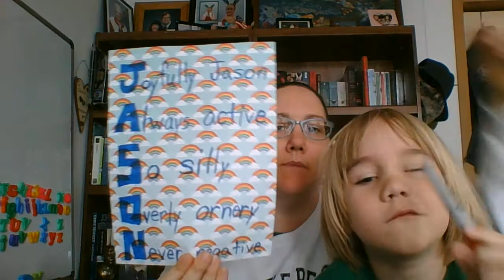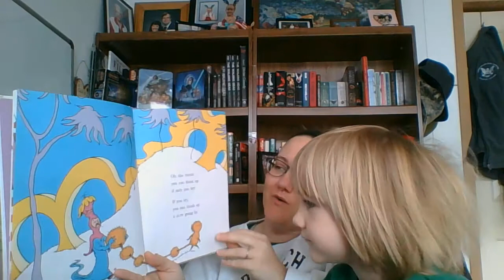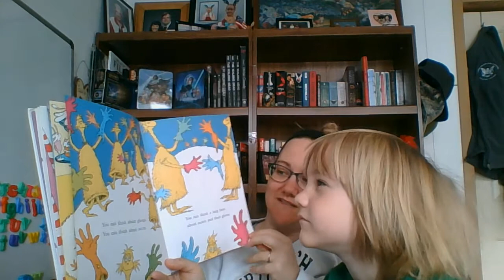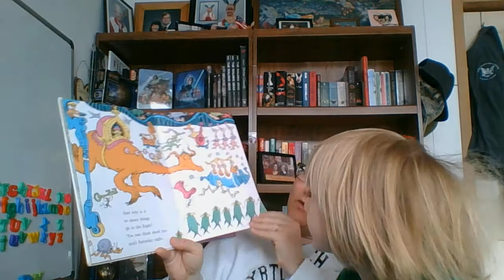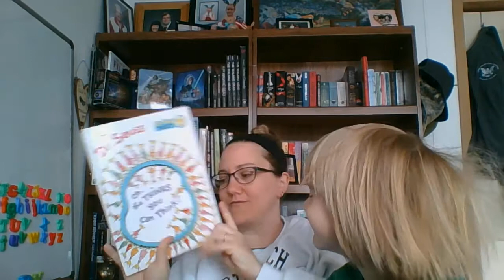Mrs Mohring reads "Oh the Thinks You Can Think!" by Dr. Seuss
Mrs. Mohring teachers about acrostic poems. Try your hand at an acrostic poem and share it with Mrs. Mohring! Mrs. Mohring reads, "Oh the Thinks You Can Think!" by Dr. Seuss, which is a lovely poem about THINKING!!! Keep that brain working kids! Love you!